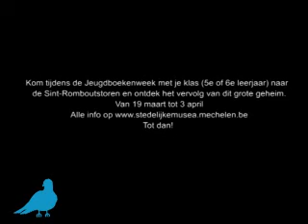Het Grote SRT-geheim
activiteit van de Stedelijke Musea Mechelen in het kader van de
jeugdboekenweek 2011